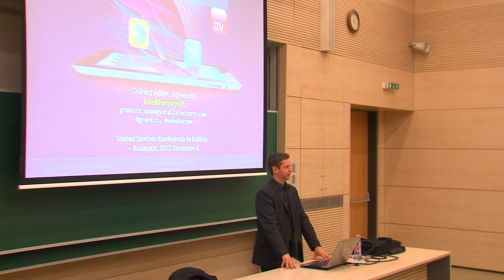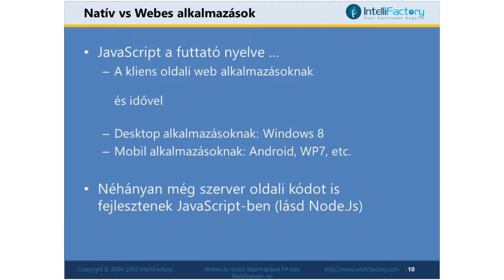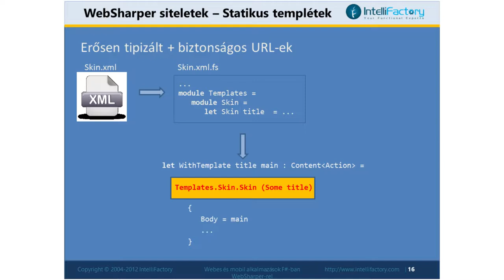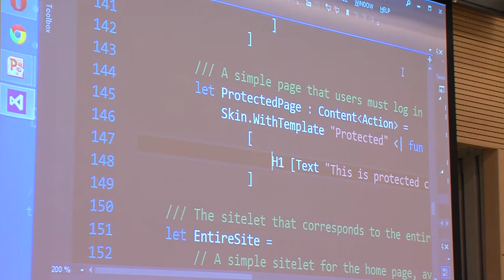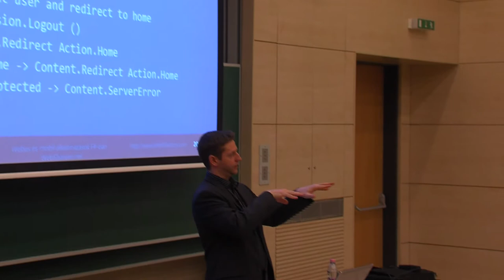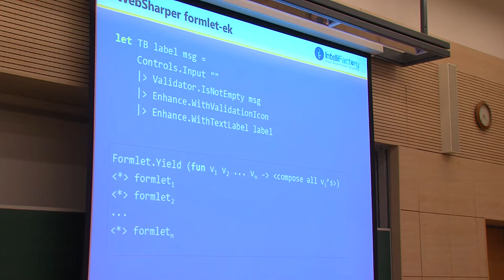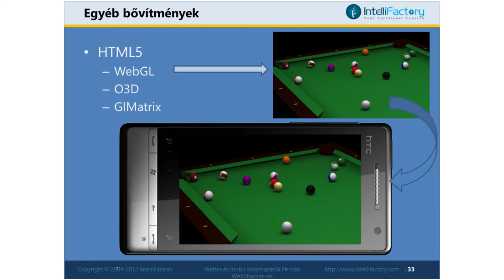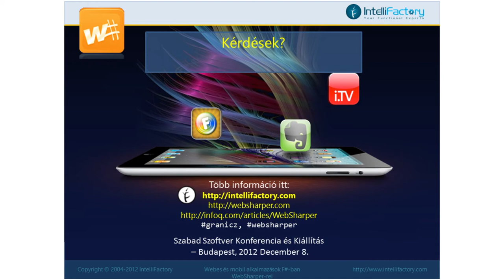Gránicz Ádám: Webes és mobil alkalmazások F#-ban WebSharper-rel